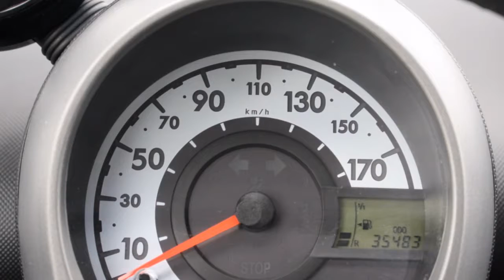Toyota Aygo 1.0 5drs Aspiration | Airco | LMV